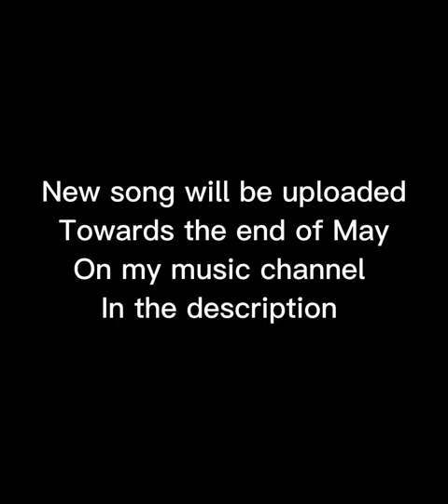BANANA DOCUMENTARY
I ABSOLUTELY LOVE BANANAS 🍌